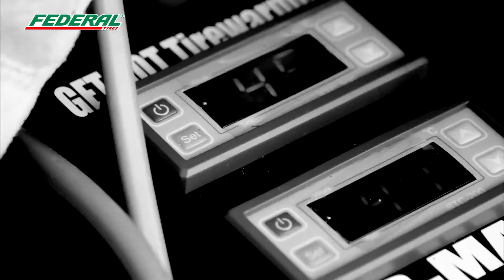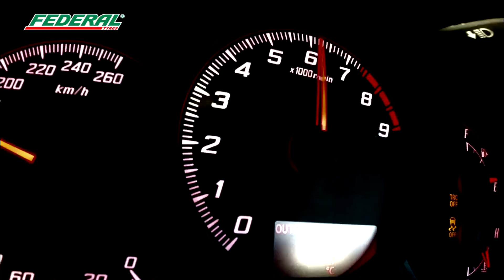Anvelope vara FEDERAL 595RS-RR - AnveloSHOP.ro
FEDERAL 595RS-RR sunt anvelope vara ce garanteaza un raport calitate-pret optim. Aceste anvelope de vara sunt produse dintr-un cauciuc performant, special destinat cauciucurilor de vara pentru a asigura o aderenta optima in sezonul cald, dar si o rezistenta sporita la uzura.